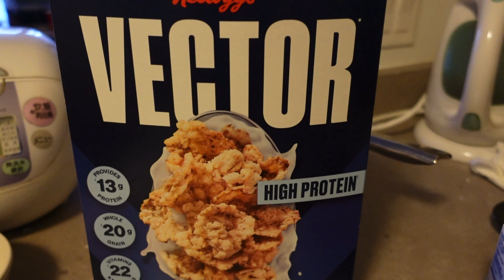24時間クリロナチャレンジ！サッカーの王様の1日が凄すぎた。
[自己紹介]
・大学を卒業後就職しないでカナダ留学
・12年間野球一筋、英語知識ゼロ
・筋トレ、朝活、挑戦、Netflix、YouTube大好き

[YouTubeでの目標]
自分が日本にいた際に、YouTubeで海外にいる人の生活を見て英語学習のモチベーションだったり助けられたことがあったので今度は自分が動画を通して、モチベーションを与えたり、少しでも人生を良くするきっかけになれるような動画を届けます。

About me
Studied in Canada without getting a job after graduating from university.
I have been playing baseball for 12 years and have no knowledge of English.
I love strength training, morning activities, challenges, Netflix, and YouTube.

Goals on YouTube
When I was in Japan, I was motivated to learn English by watching people's lives abroad on YouTube, and it helped me a lot. Now I want to deliver videos that motivate people and help them improve their lives.

[SNS]
＠wataru.ca.jp

[BGM]